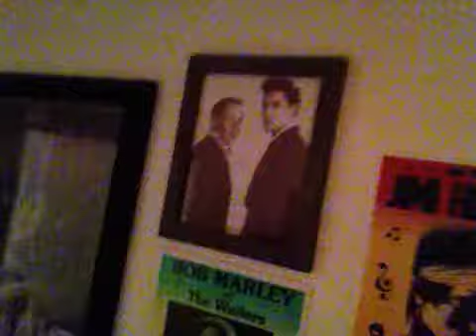Mike Sanchez Backstage Tailgate Volume 66 "That's All Right"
Mike Sanchez performs an acoustic version of "That's All Right" by The King Elvis Presley for volume 66 of the Backstage Tailgate Series live from Juno FL